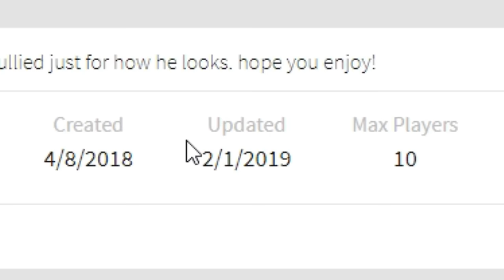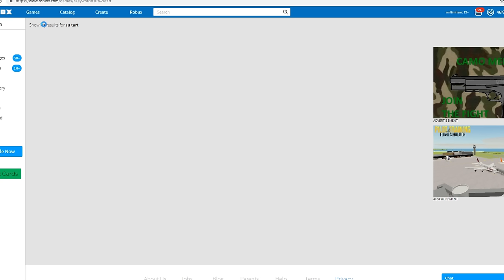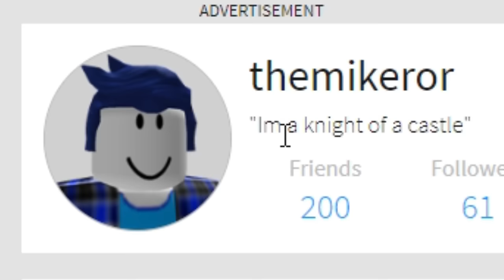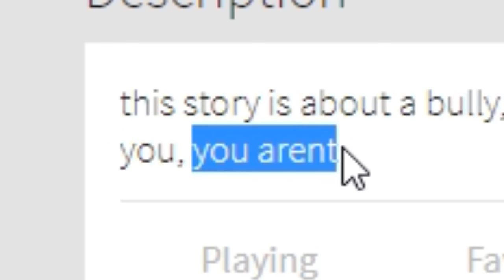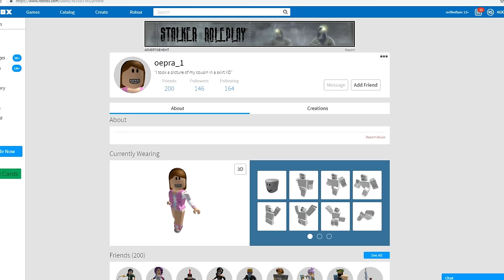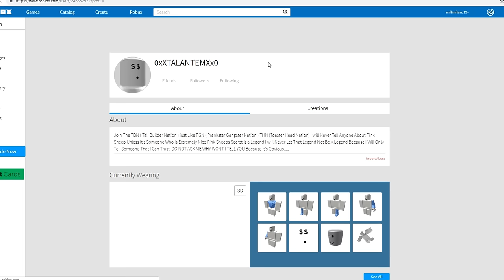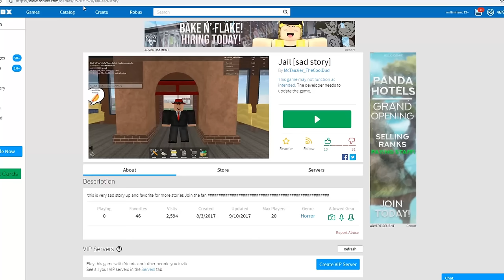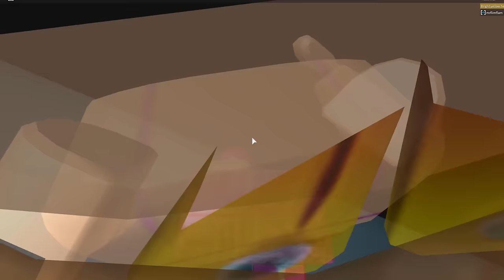Roblox player "su tart" is now DEAD.. *sad edition*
oh gee.. I can't believe Roblox player named su tart is gone. Wow Su tart is gone can we believe this no we can't. Make sure to make su tart roblox games.